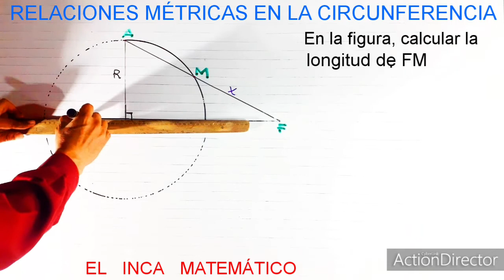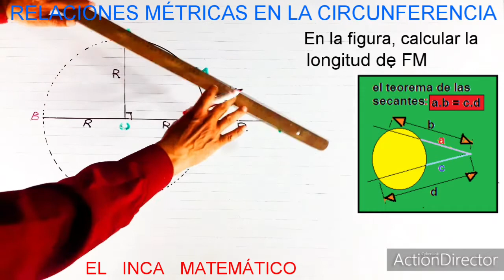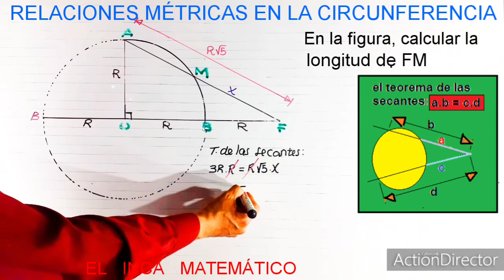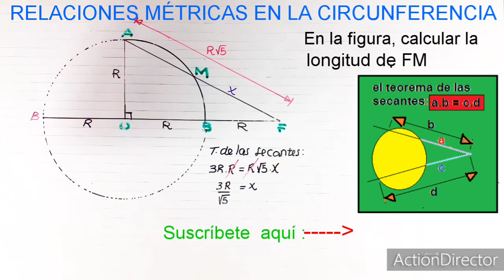RELACIONES MÉTRICAS EN LA CIRCUNFERENCIA (2do ejercicio) TEOREMA DE LAS SECANTES